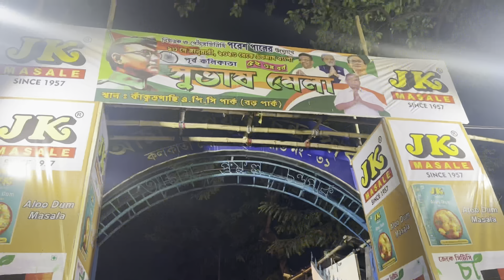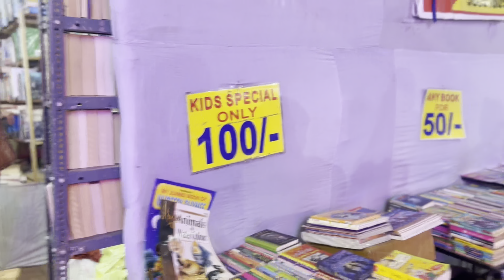Subhash Mela Vlog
Hi guys , I’m back with yet another exciting vlog where I visited Subhash Mela with my family for some quick shopping.

Koraisutir kochuri

Hopefully all of you will enjoy today’s vlog.
Listing  my other social Handels below do check them out.